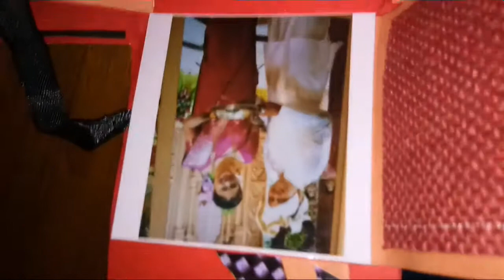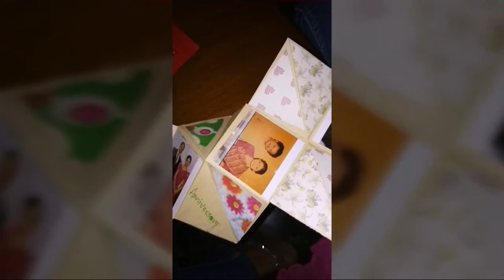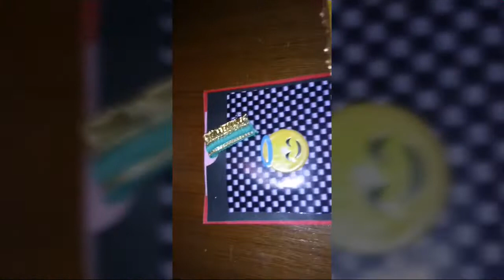Fillers for Explosion Box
Simple ideas for explosion box.